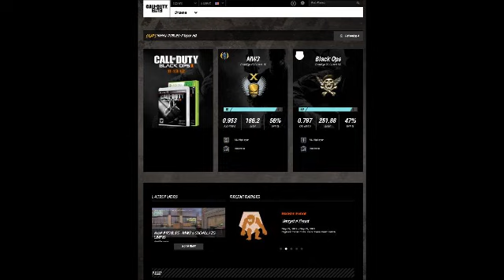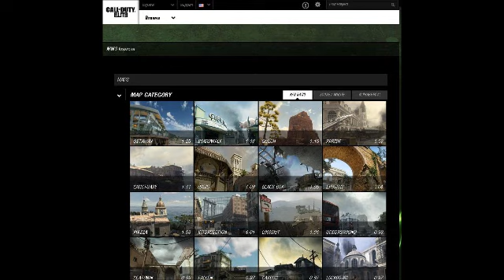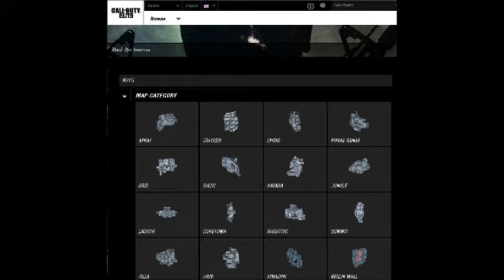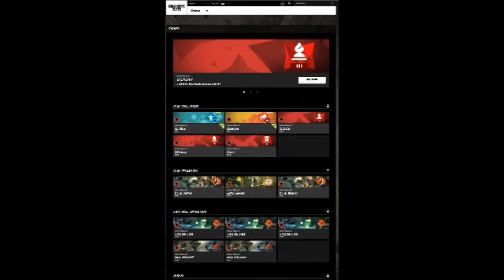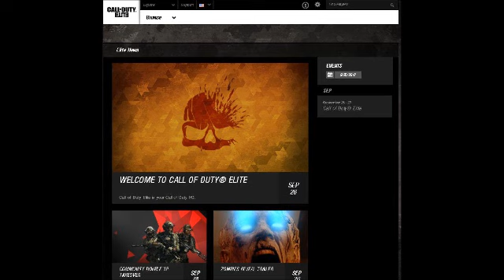OLA BLACK OPS 2 ADIOS MW3 NUEVA IMAGEN CALL OF DUTY ELITE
Sigeme en los siguientes canalaes:
twitter CANAL ROBLES LOJI
canales especificos de facebook
Minecraft Xbox360 - España-